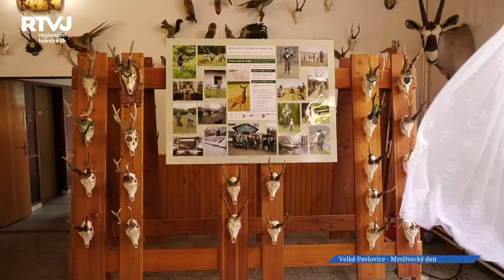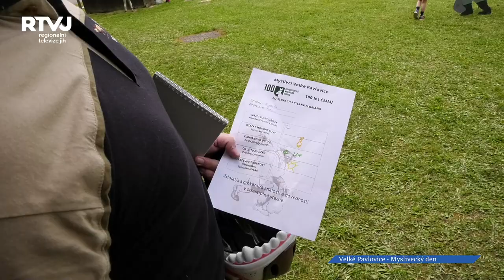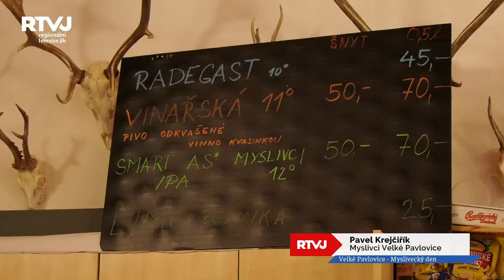Myslivecký den ve Velkých Pavlovicích byl věnován jak dětem, tak i dospělým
Myslivecký den ve Velkých Pavlovicích je již tradiční záležitostí. V letošním roce je navíc obohacen o sérii oslav 100 let Českomoravské myslivecké jednoty, a tak i program, který připravili Myslivci z Velkých Pavlovic byl velmi bohatý.